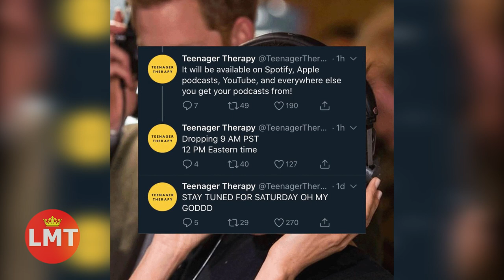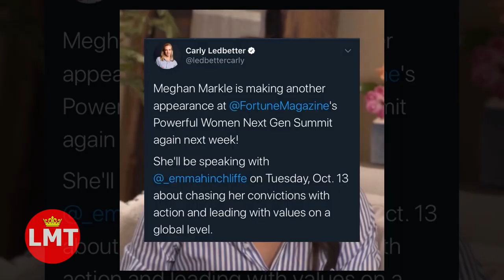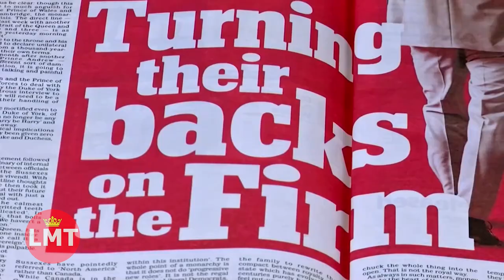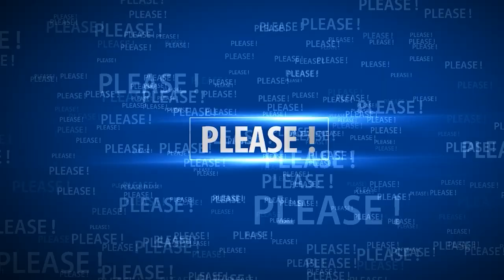✨Harry and Meghan enjoying dinner with friends in California💕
The Duke and Duchess were pictured after enjoying dinner with two friends in California.